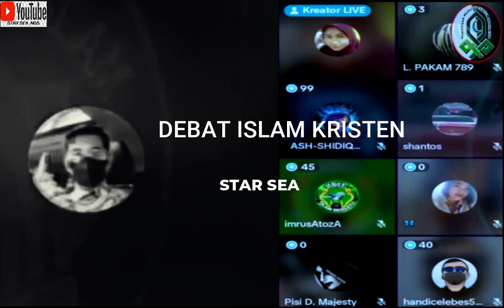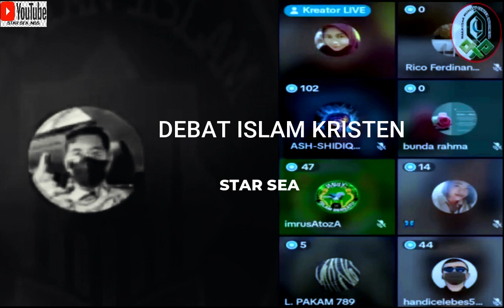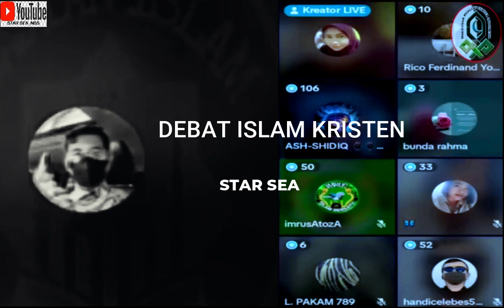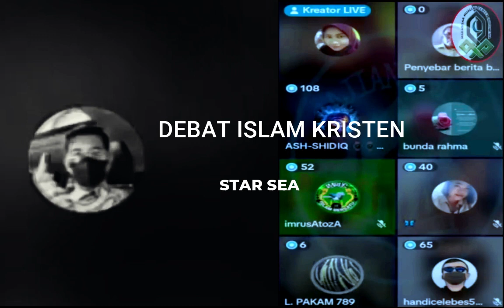Debat panas islam VS kristen,,,,,,GURUKU DAN TUANKU BERUBAH JADI GURUKU TUHANKU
diambil dari video debat SAJIAN ISLAM @ZULKIFLI M ABBAS OFFICIAL   @Dr Zakir Naik   @Crazy XYZ   @Baim Paula   @Goldian Boy   @benteng umat   @ZULKIFLI M ABBAS OFFICIAL   @My Free Life   @SAS _salam akal sehat   @Madam Wkwk
@Goldmines Cineplex @ @﹫Y𖦹ur Chxrryyy ᥫ᭡ @Pintu Hidayah @TM MUSIC @MJA Solo @Pintu Hidayah @ALIF Media Official @AL AYYUBI CHANNEL @Maroon 5 @5-Minute Crafts GIRLY @5-Minute Crafts PLAY @IDEAS EN 5 MINUTOS @Kerajinan 5-Menit @حِرف إبداعية في 5 دقائق @IDEAS EN 5 MINUTOS @حِرف إبداعية في 5 دقائق @5-Minute Crafts FAMILY @50 Cent @Tekashi 6ix9ine @DaniRep | +6 Vídeos Diarios De GTA 5 Online! @The Hermansyah A6 @60 Minutes Australia @zeldaxlove64 Christina Grimmie @skippy62able @60ml Music @60 Minutes Longplay @60 Minutes Longplay @StoneMountain64 @Zaika Dilli 6 @SAHABAT 717 @Albert 7A @VEGETTA777 @TRANS7 OFFICIAL @7clouds @Ch7HD @7 Minutoz @Ampeterby7 @GOT7 @AshStudio7 @BERITA NEGARA TERKINI 86 @ช่อง8 : Thai Ch8 @8D TUNES @86 & Custom Protection NET @88rising @8D SOUNDS @Alvaro845 @El Chavo del 8 @ข่าวช่อง8 @8cho @Afiq 9604 @Status 942 @STUDIO 97 @Subas 999 @Tekashi 6ix9ine @Lulu99 @NEXT9NEWS हर खबर आप तक @Badge 99 @NEXT9NEWS हर खबर आप तक @Badge 99 @TV9 Bharatvarsh @TV9 Telugu Live @MAIKI021 @BUDI01 GAMING @penguinz0 @penguinz0 @malena010102 @packattack04082 @Black Gryph0n @Folagor03 @Folagor03 @MR 05 @Delantero09 @Fer0m0nas @نوبا / Noba @Dan-Sa / Daniel Saboya @أترو/Atro @As/Is @Basim Karbalaei / باسم الكربلائي @AC/DC @M8N / مستقعدين @스브스케이팝 / SBS KPOP @DIEN QUAN Comedy / Hài @DIEN QUAN Entertainment / Giải Trí @essential; @v a l ; l e @dreary; @KİRPİCİDEDELER; Android games @E;R @With Kids[위드키즈] @서은이야기[SeoeunStory] @#[햄지]Hamzy @이지금 [IU Official] @Toy For Kids [토이포키즈] @Детские песни с Майей и Машей [RU] @Boram Tube [宝蓝和朋友们] @Boram Tube ToysReview [보람튜브 토이리뷰] @Boram Tube Vlog [보람튜브 브이로그] @With Kids[위드키즈] @서은이야기[SeoeunStory] @Аид [VyacheslavOO] @[햄지]Hamzy @이지금 [IU Official] @Детские песни с Майей и Машей [RU] @Boram Tube [宝蓝和朋友们] @MITRA KOLONI CHANNEL . @Amody .-. @HolaSoyGerman. @MR. INDIAN HACKER @zbing z. @zbing z. @Junya.じゅんや @Netflix Jr. @cricket.com.au @СМОТРИМ. Русские сериалы @alpha m. @せんももあいしーCh Sen, Momo, Ai & Shii @SaraBeautyCorner - DIY, Comedy, Makeup, Nail Art @SLICK SLIME SAM - DIY, Comedy, Science @Animal Aid Unlimited, India @Amelia, Avelina & Akim @Love, Diana @Tyler, The Creator @Dad, how do I? @Regal Entertainment, Inc. @Anthony Youn, MD @청각예술 Auditory-Art= @Juice=Juice @#＝LOVE（イコールラブ）公式チャンネル @Y=mx+c @コンテンツ全部見東大生=大島育宙【映画・ドラマ考察】 @minions = love @Pinkfong Baby Shark - Kids' Songs & Stories @LooLoo Kids - Nursery Rhymes and Children's Songs @Refugio Mental @Refúgio Mental @Mind Warehouse @ASY cardrive @knowtoday @Navin Khambhala crazyNK @Mentale Zuflucht @Michael V. BitoyStory @#0 por Movistar Plus+ @Marcelo Twelve M12 @Ty Dolla $ign @#$uicideboy$ @bbno$ @PARRI$ @DeeJay Per$i @COLO$$AL @Romantica TV - 100% Telenovelas @#100% Attack TV @# Sertanejo | M@rcelo Bissi @Rádio 100% Jogos de sinuca @Rádio 100% Jogos de sinuca @DJ Mandrake 100% Original @#100% home solution @#100% Homemade Gharelu Nuskhe @#100%JC @Surah, Do'a Do'a & Fadhilahnya @Mina & Siloush @Pinkfong Baby Shark - Kids' Songs & Stories @ChuChu TV Nursery Rhymes & Kids Songs @Little Baby Bum - Nursery Rhymes & Kids Songs @ZULKIFLI M ABBAS OFFICIAL ​